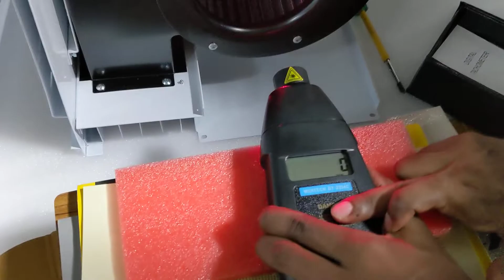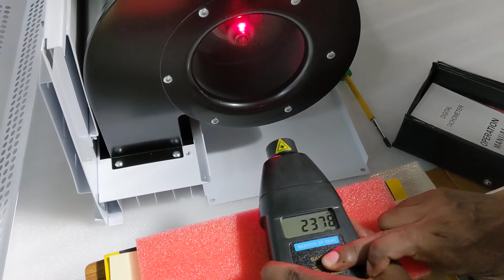DOLPHY AIR CURTAIN DACN0015 RPM TEST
NOTE : OPEN BODY AND UN-INSTALL AIR CURTAIN RPM WILL BE 10-12% DISCREPANCY (DECREASED)